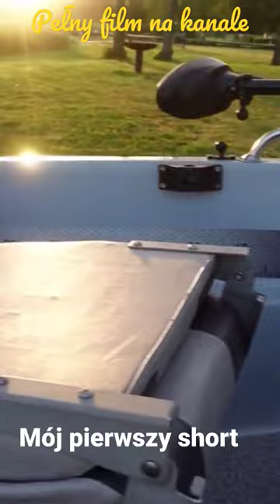Mój pierwszy short SZCZUPAKI SPINNING i JESIEŃ